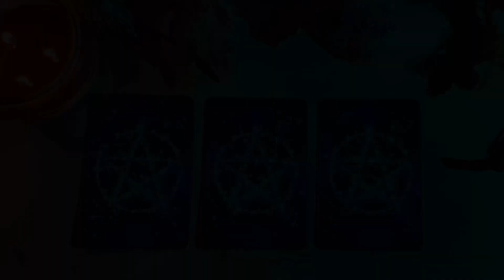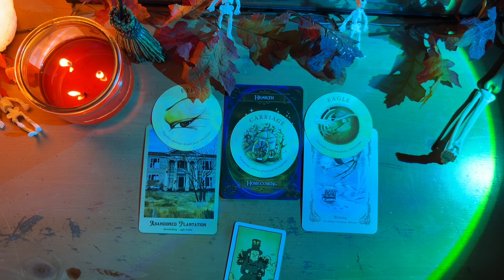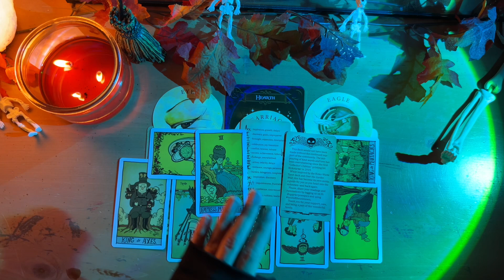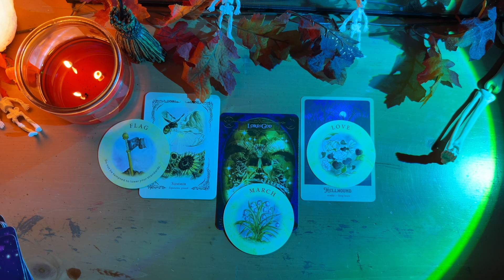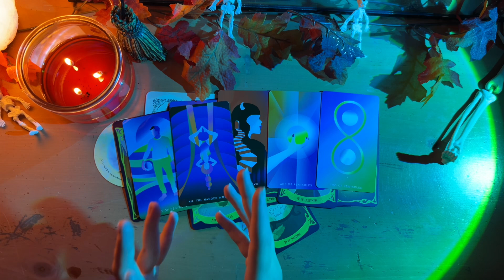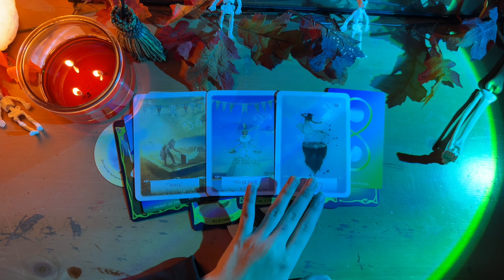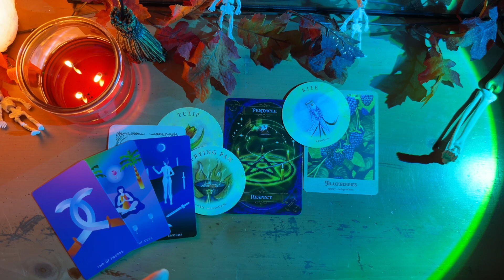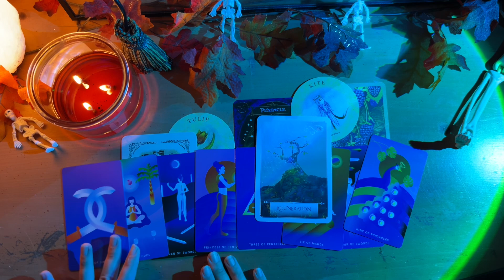THE NEXT BIG CHANGE IN YOUR LIFE 💫✨ PICK A CARD | TIMELESS TAROT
If you would like to follow and support me elsewhere, all the information is listed down below!

✨🌙 SOCIALS 🌙✨

🧿🧿🧿 THIS IS MY ONLY METHOD OF BOOKING, I WILL NEVER SOLICIT IN THE COMMENTS 🧿🧿🧿